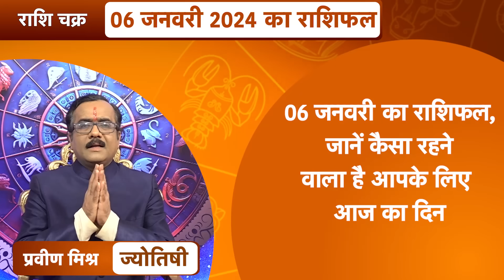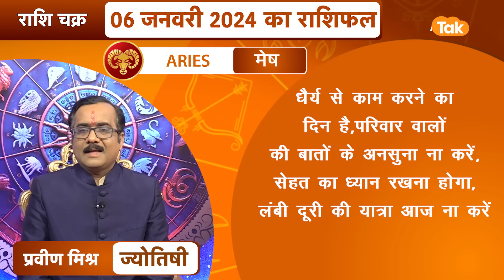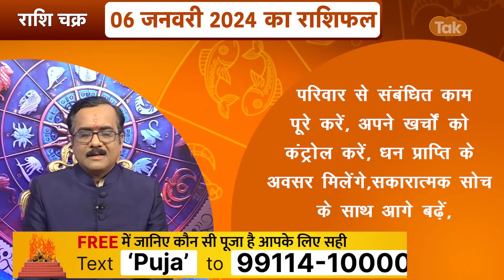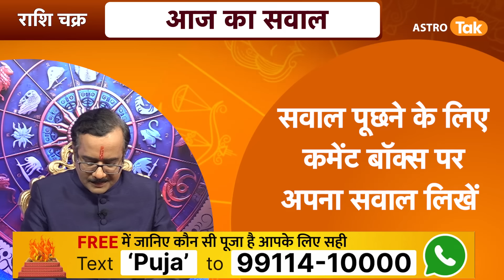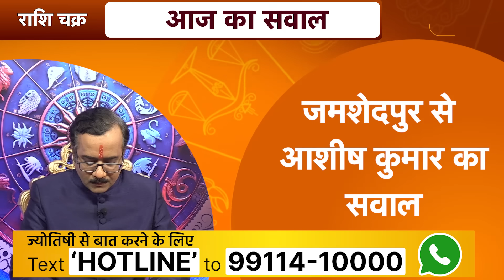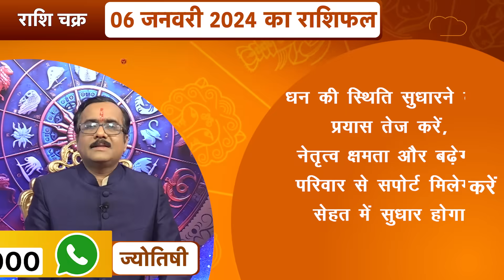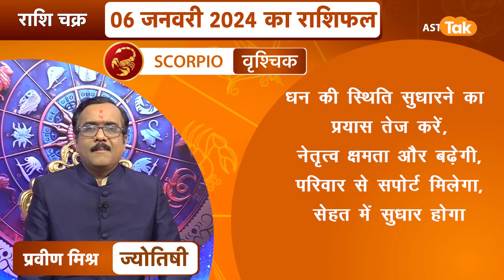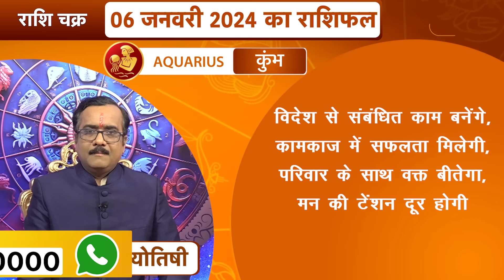राशि चक्र 06 जनवरी का राशिफल, 10 मिनट में देखें 12 राशिफल | Praveen Mishra | Astro Tak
राशि चक्र- ज्योतिषी प्रवीण मिश्र 06 January 2024 : 10 मिनट में देखें 12 राशियों का विशेष राशिफल...